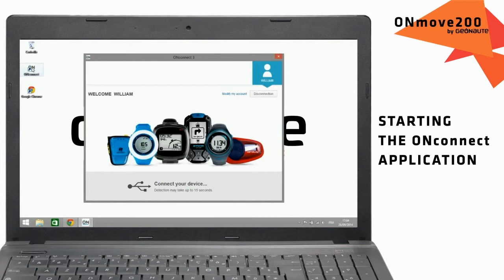EN - SAV ONMOVE 200 - How to update the FastFix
How to update the FastFix